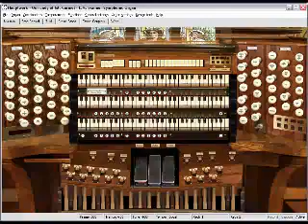Norman Cocker Tuba Tune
Norman Cocker's Tuba Tune played on the sampleset of the Skinner organ of Our Lady of Mount Carmel, Chicago.

I had the opportunity to play this past weekend and here demonstrate how well Hauptwerk sounds.

I originally heard this on a recording from Liverpool cathedral where the Tuba Magna lives - one of the loudest  organ stops in the world. The tuba is traditionally a high-pressure reed stop, designed to soar out over a full organ background. Truly thrilling in person!